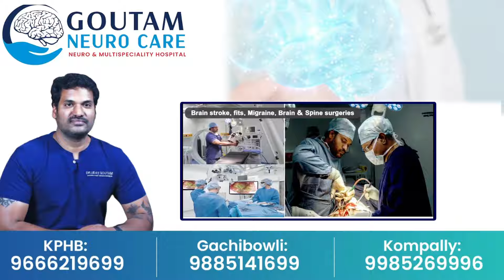భారీగా తగ్గనున్న పెట్రోల్ డీజిల్ ..| Latest News Updates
Watch►భారీగా తగ్గనున్న పెట్రోల్ డీజిల్ ..| Latest News Updates @SumanTVChirala